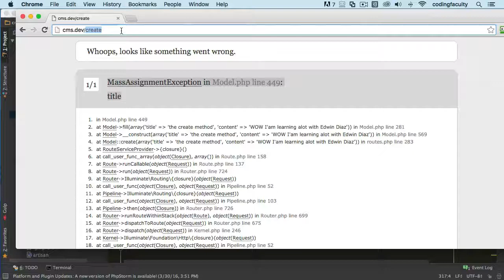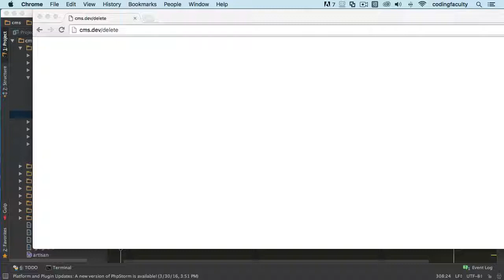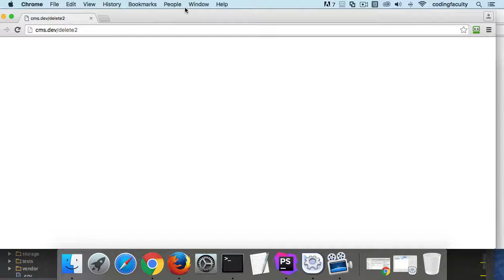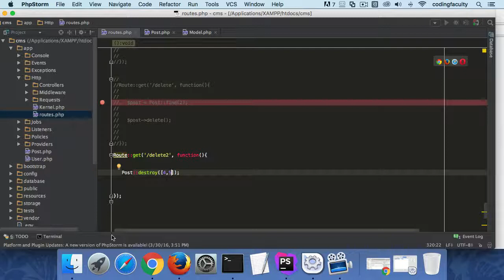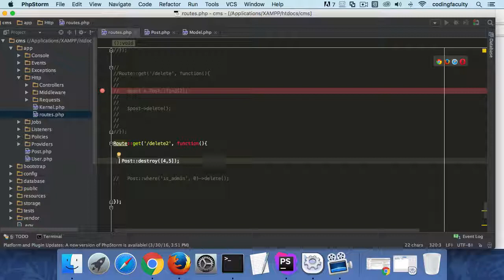delete data in eloquent model || database Eloquent relationships in laravel part 8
Eloquent ORM
                      The Eloquent ORM included with Laravel provides a beautiful, simple ActiveRecord implementation for working with your database. Each database table has a corresponding "Model" which is used to interact with that table. Models allow you to query for data in your tables, as well as insert new records into the table.

we teach  about php framework laravel in which we teach you laravel views,laravel controller,laravel composer,laravel model,laravel routing